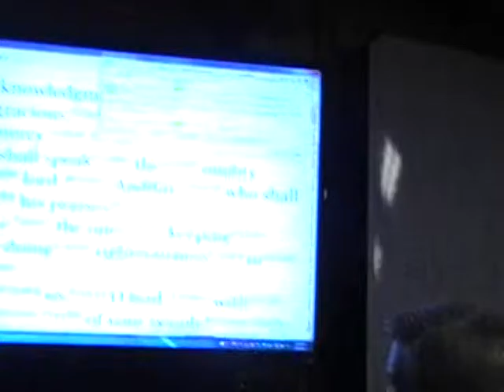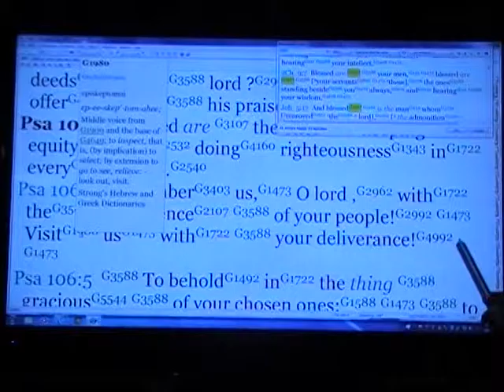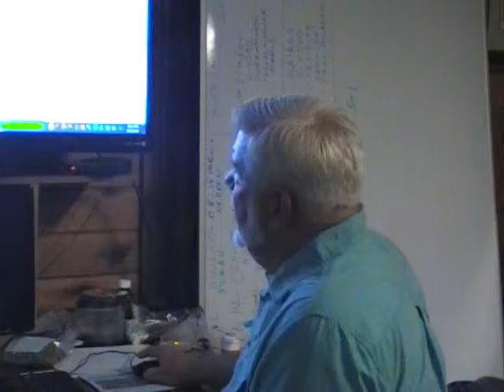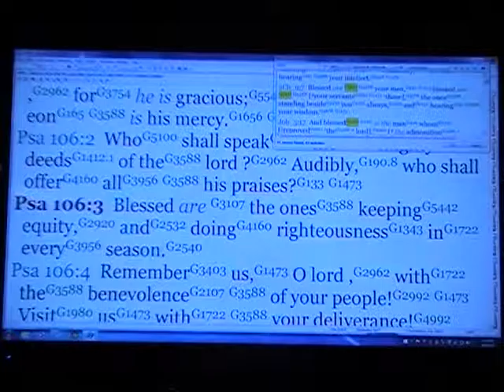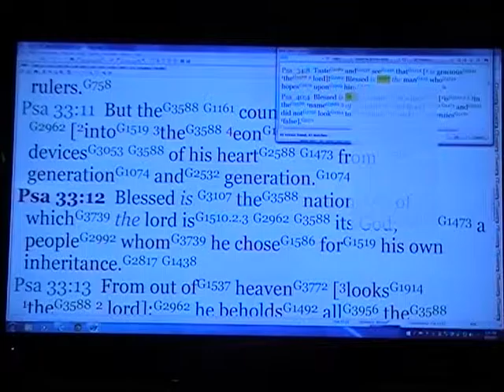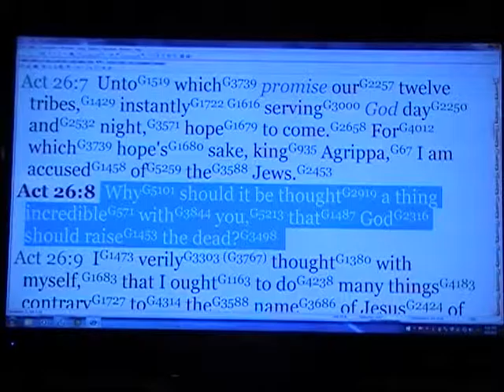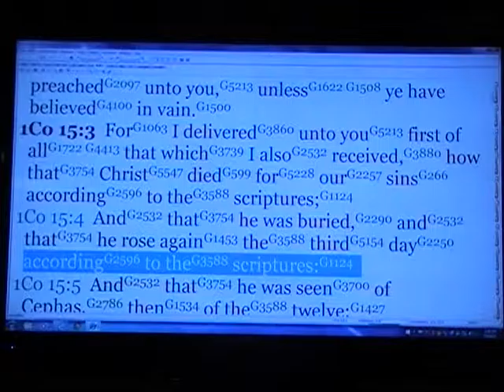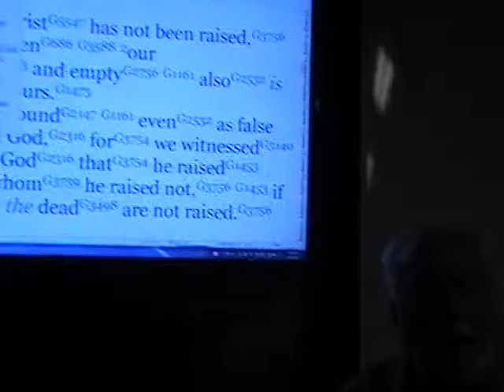Prophecy Alert: Have you ever heard the true Gospel of the kingdom?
What was the Gospel preached by the Apostles?